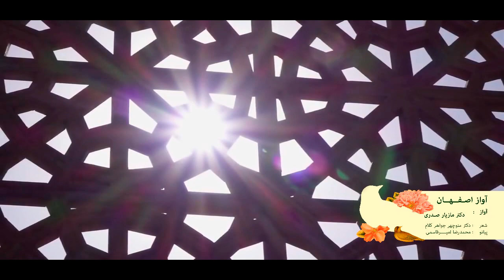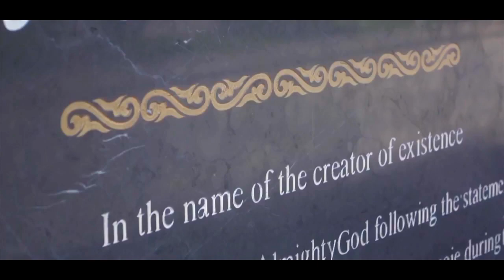Maziar Sadri, Amirghasemi دکتر مازیار صدری، محمد رضا امیرقاسمی : آواز بیات اصفهان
ساز و آواز در بیات اصفهان

آواز: دکتر مازیار صدری

پیانو: جناب محمدرضا امیرقاسمی

چکامه آواز: دکتر منوچهر جواهرکلام

جز عشق تودر دل بخدا عشق کسی نیست

غیر از هوس روی تودیدن هوسی نیست

گر با همگان همنفسم لیک چه گویم؟

زین جمع کسی چون تو مرا همنفسی نیست

بگذشت بسی سال در این قافله ی عشق

افسوس در این قافله بانگ جرسی نیست

از شکوه چه حاصل که در این گنبد دوار

فریادرسی هست که فریادرسی نیست

گفتی که جواهر ببرد عشق تو از یاد

هرگز مگر آنروز که دیگر نفسی نیست